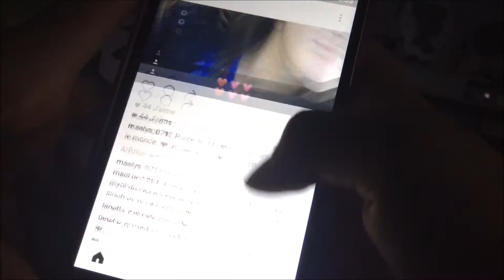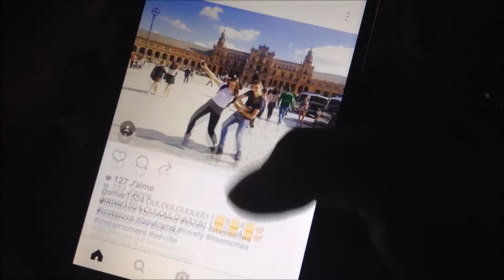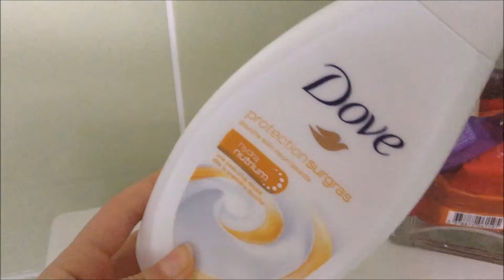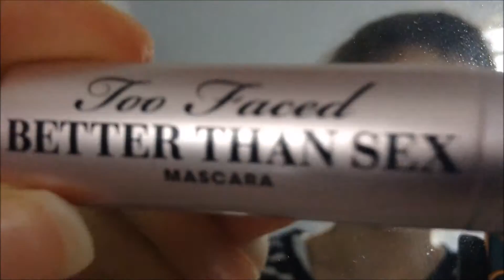Morning routine in holidays (automne 2016)